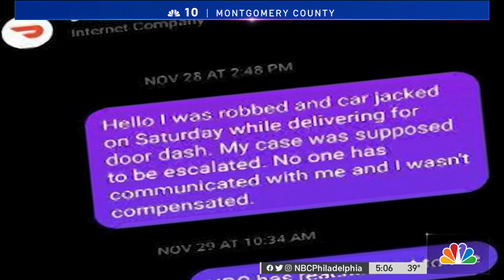Woman's Car Stolen While Making DoorDash Deliveries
A woman is praying for a holiday miracle after her car was stolen while she was making deliveries over the Thanksgiving weekend. NBC10’s Deanna Durante has her story.